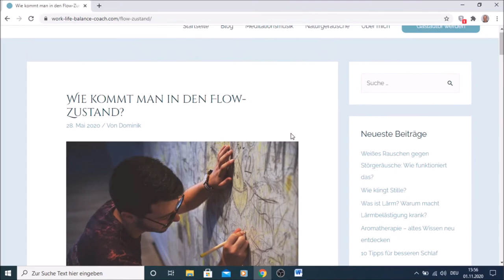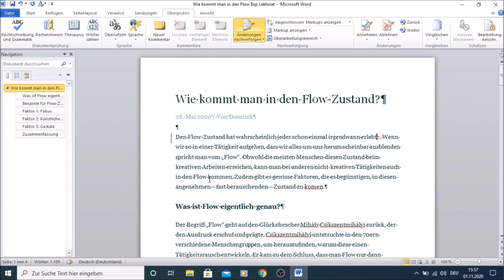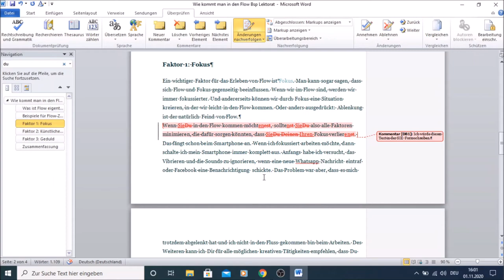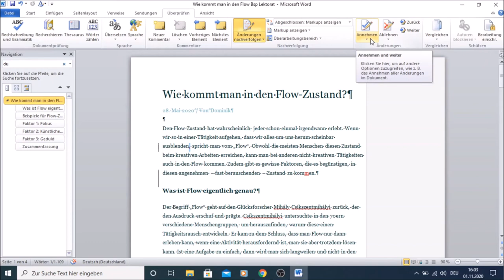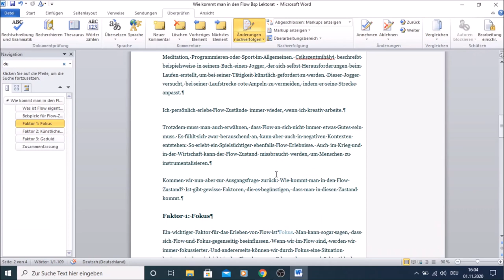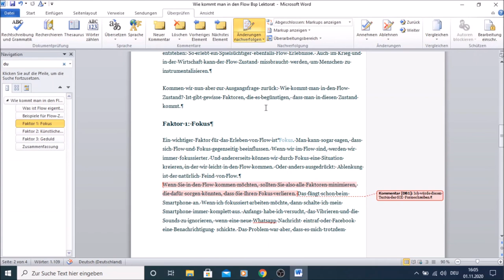So läuft ein Lektorat ab: Die Überprüfen-Funktionen in Word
In diesem Video zeige ich, wie ein Lektorat bei mir abläuft. Ich stelle dafür die Überprüfen-Funktionen vor, die es in Microsoft Word gibt.

📙 Mein Buch "Texte schreiben für WordPress Webseite und Blog"